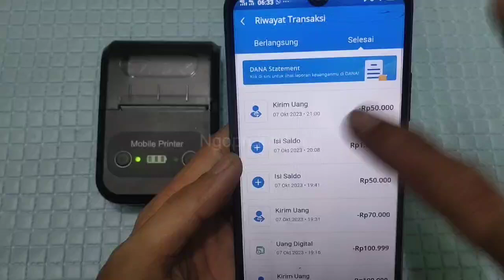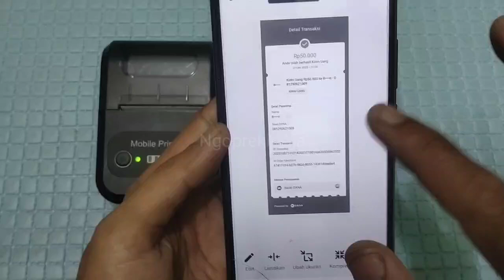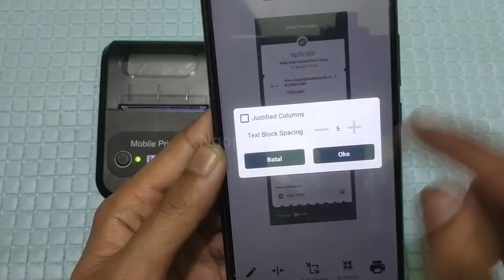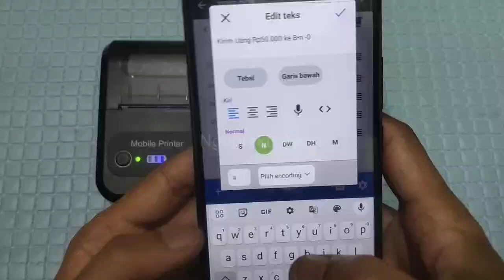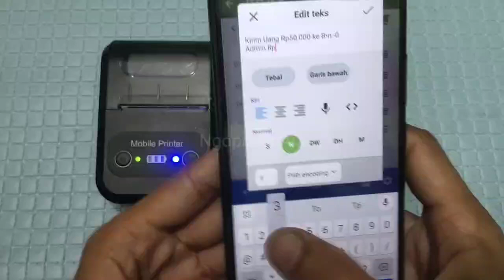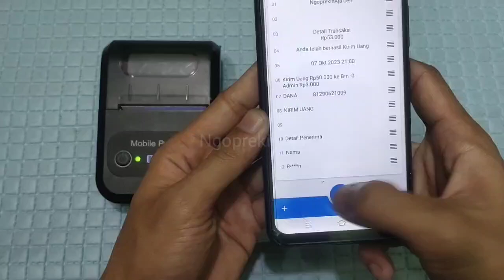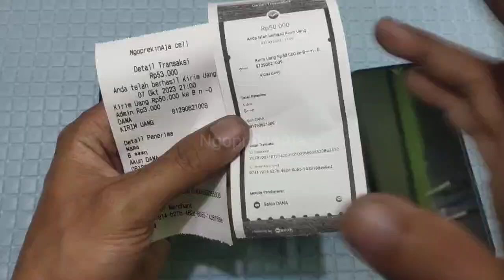Cara Cetak Struk Transaksi DANA Pake Printer Bluetooth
Cara mudah untuk mencetak Struk Transaksi Di aplikasi Dana.